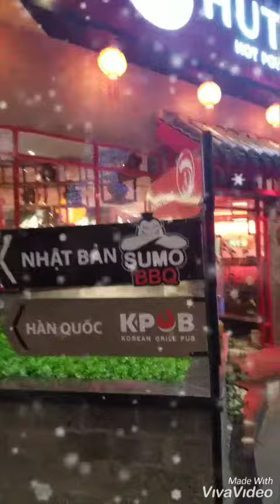Khu phố Hồng Kông - Nhật - Hàn giao nhau tại vn. 🤣